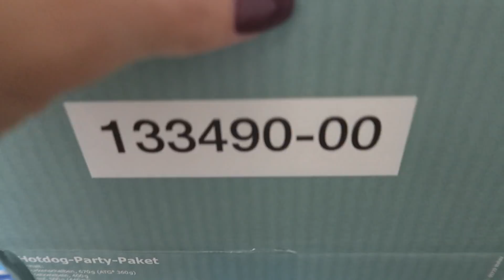Vorbereitung Kinderparty/plotten für Junggesellinnenabschied/Family VLOG/Mel´s Kanal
Huhu,
heute bereite ich wieder eine Party mit euch vor.

Produkte aus dem Video:
Schnittmuster Strampler*
S.19
Mein Wischer*
perfekt für Hochglanzfliesen

Mit Mel10 bekommt ihr 10%

Mit dieser Kamera filme ich*